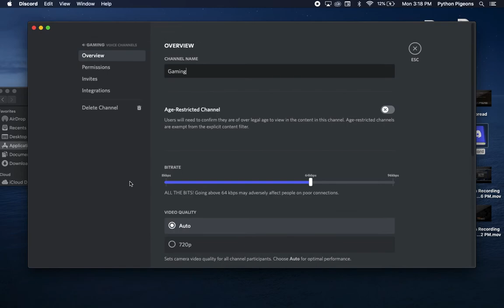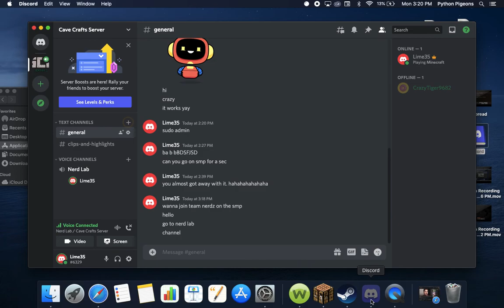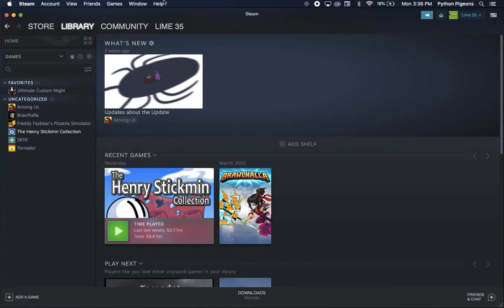Caves Crafts SMP Season 2 Ep. 2